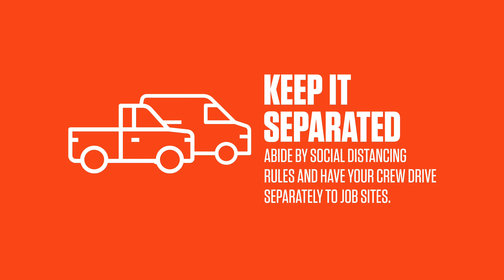ECHO Safety Tips. April 2020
During this COVID-19 pandemic, it is important to remember simply safety tips to help prevent the spread and keep everyone safe.